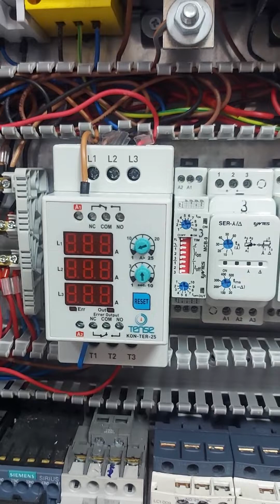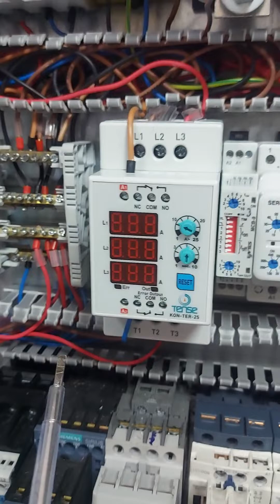TENSE TERMİK KONTAKTÖR NEDİR? FONKSİYONLARI NELERDİR? BAĞLANTILARI NASIL YAPILIR? THERMAL CONTACTOR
Videoların Devamını istiyorsanız ve Bizlere Destek olmak istiyorsanız ;

Otomasyon Pano Uygulamaları İhtiyacınız için aşağıdaki siteden Bize ulaşınız.

Kompanzasyon Pano Arızası ve İhtiyacı için aşağıdaki siteden Bize ulaşınız.

Merhaba Arkadaşlar;
DİĞER TÜM VİDEOLAR İÇİN(Youtube da olmayan) UDEMY' de yer alan Kumanda Pano Uygulamaları kursumu alabilirsiniz.
İndirim için Son Fırsat. OCAK Ayı Boyunca Fiyat sadece 349,99 TL

Merhaba Arkadaşlar; TENSE markasına ait TERMİK KONTAKTÖR' ü uygulamalı bir şekilde inceledik. Bu çok özel ve güzel ürünü beğendiğimi dile getirmeliyim.
Bu Video ile ;

-Termik Kontaktörün tanımından ve çalışmasından bahsettik.
-Termik Kontaktörün fonksyonlarından bahsettik.
-Termik Kontaktörün kullanım ayarlarını gösterdik.
-Termik Kontaktörün bağlantısını gösterdik.

Hello friends; We examined the THERMAL CONTACTOR of the TENSE brand in a practical way. I must say that I like this very special and beautiful product.
With this Video;

-We talked about the definition and operation of Thermal Contactor.
-We talked about the functions of Thermal Contactor.
-We showed the usage settings of the Thermal Contactor.
-We showed the connection of the Thermal Contactor.

Kumanda Pano Malzemeleri Tanıtımı için Tıklayınız.
Kumanda Pano Hazırlanma Aşamaları Uygulaması için tıklayınız.
3 Fazlı Motorun Grup Arge NFC Zaman Rölesi İle Çalıştırılması ve Durdurulması Uygulaması için Tıklayınız.
3 Fazlı Motorun 1 Buton İle Çalıştırılması ve Durdurulması Uygulaması için Tıklayınız.
3 Fazlı Motorun Yıldız/Üçgen Çalıştırılması Uygulaması için Tıklayınız.